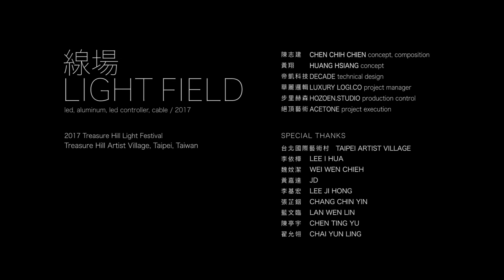線場 Light Field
豪華朗機工成員 陳志建 作品
Work of Chih-Chien, Chen
(Artist, and also-known-as the member of LuxuryLogico)